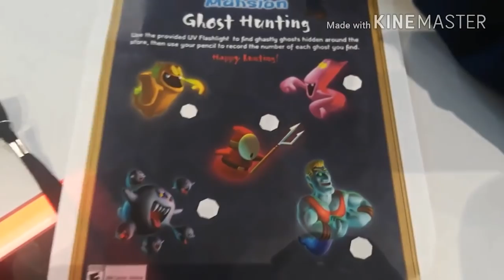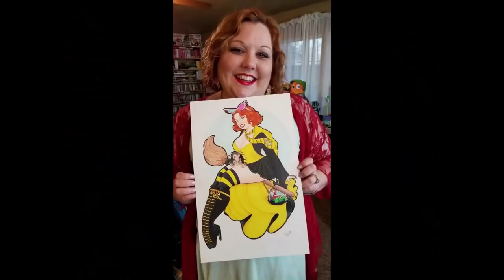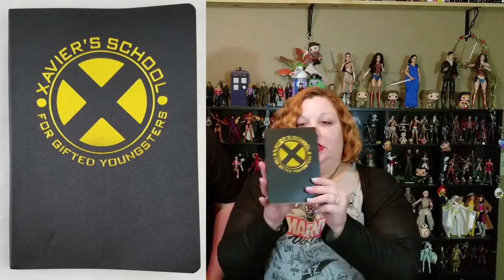Must Watch Gaming Channels Feb 2019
Today I talk about and showcase 3 gaming channels under 1K that I truly believe you should check out. Here are the links to these awesome channels.

I Stream and make videos with awesome equipment you can find right here:

El Gato HD60 Capture Device

Logitech HD 1080P Webcam

Tripod for Webcam and Phone

Follow your guy TBelly on Social Media and Online Gaming

PSN
Tdot21st